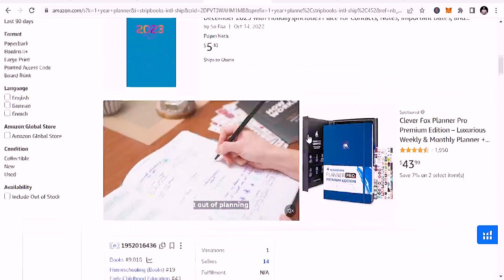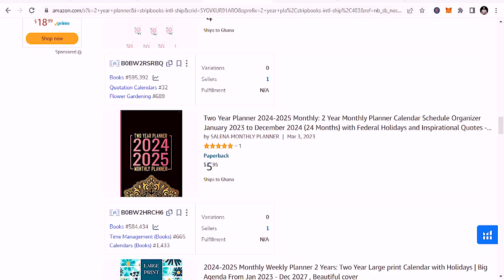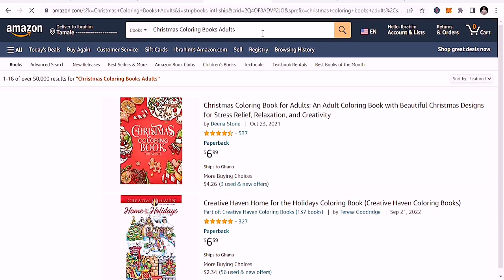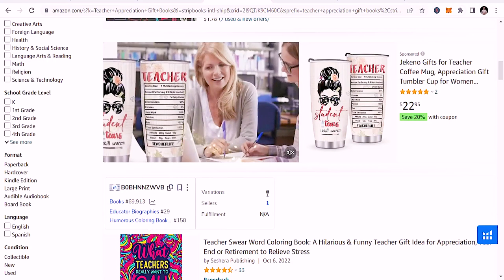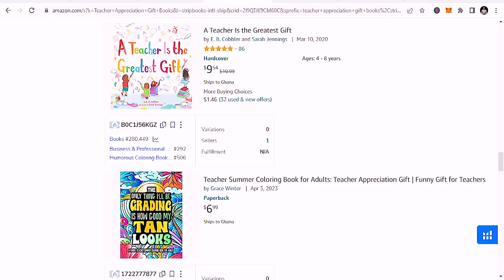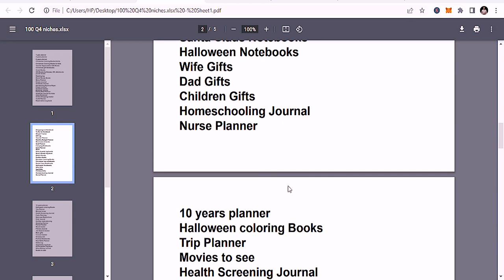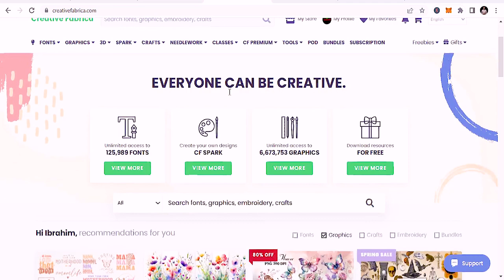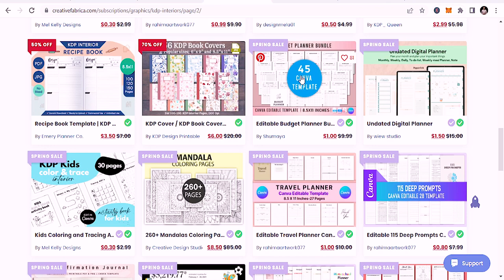Best KDP Q4 Niches for Amazon No Content and Low Content Publishing- 2023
🔥 Discover the hottest KDP niches for Q4 in 2023! 🔥 If you're looking to skyrocket your Amazon no content and low content publishing business, you've come to the right place! In this video, we'll reveal the top-performing niches that will help you dominate the market and boost your earnings during the busiest time of the year.